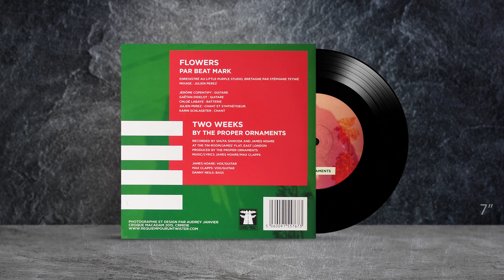Beat Mark / The Proper Ornaments.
Beat Mark — Flowers / The Proper Ornaments — Two Weeks
Label: Croque Macadam, France, Single, 2015

Side A:
A1    Beat Mark — Flowers            00:04
Side B:
B1    The Proper Ornaments — Two Weeks           02:51